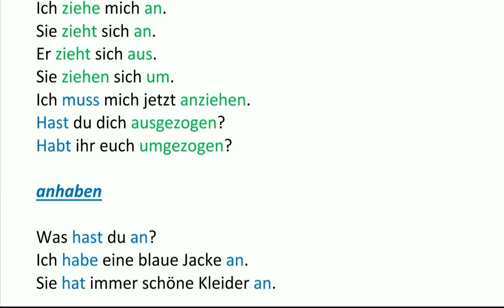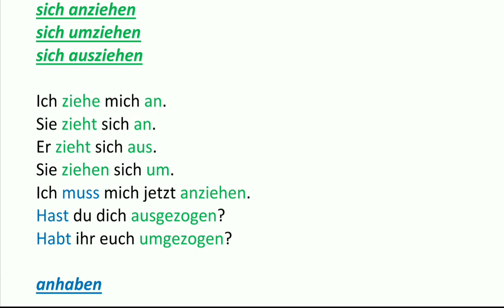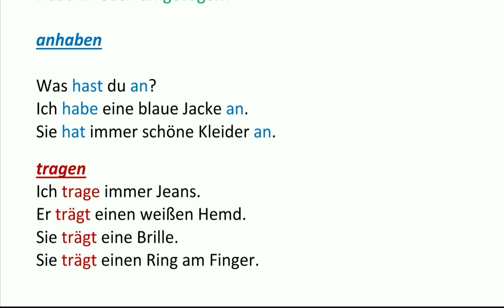sich anziehen tragen anhaben / فعل های مهم آلمانی لباس پوشیدن